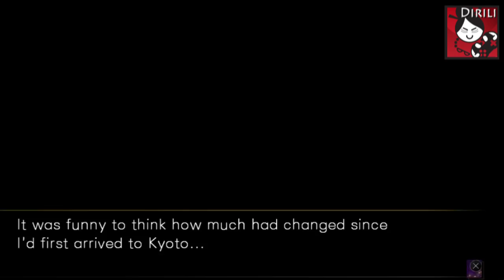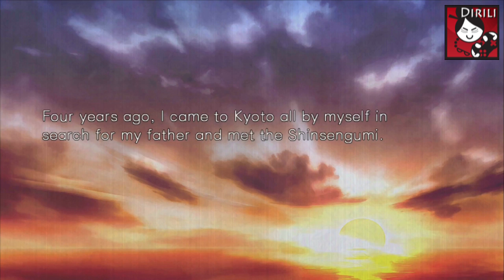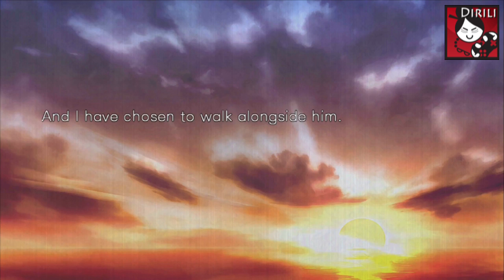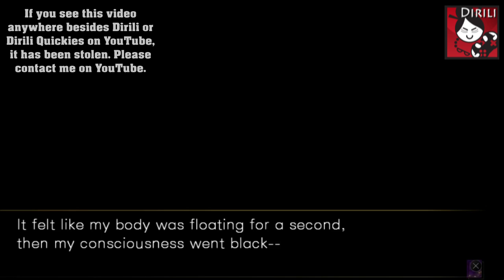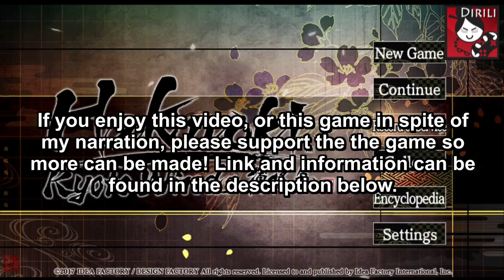Hakuoki: Kyoto Winds - Susumu Yamazaki Part 5 All Endings (Full English Narration)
Hakuouki: Kyoto Winds - Susumu Yamazaki Part 5 All Endings (Full English Narration)(graphic audiobook)